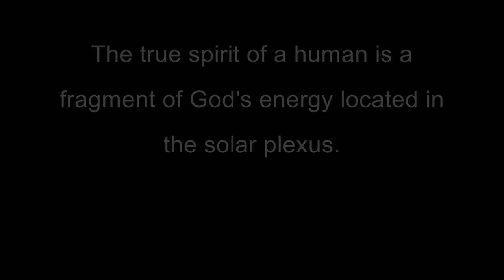Best crashes! ~ Snowbird Freeski Nationals 2007-10